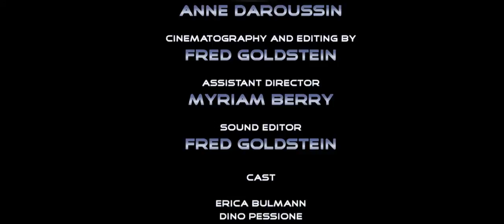Le Cordonnier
Scene du film tout va bien transformée en petit pilote.

Written,  Directed and Produced by: fred Goldstein

Production Assistant, Sound on set
Anne Daroussin

Fred Goldstein

Assistant Director
Myriam Berry

Sound Editor
Fred Goldstein

Cast: Dino Pessione - Erica  Bulman - Frederique Remy.